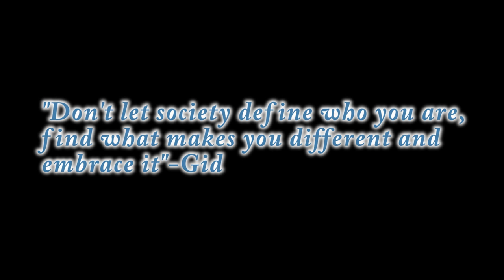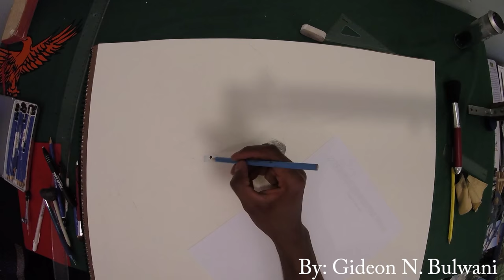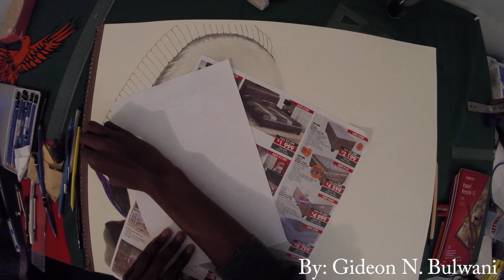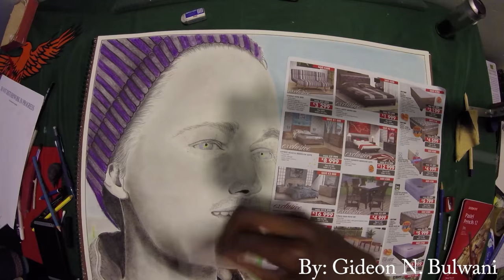Rylan Shaver- Behind the graphite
A commission drawing I did for a good friend of mine who is as passionate about skateboarding as I am about drawing!